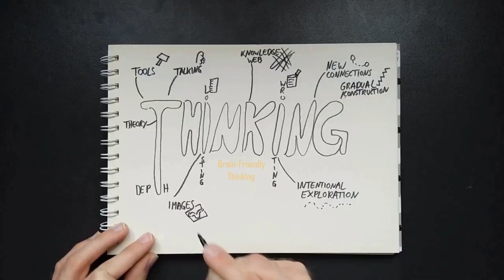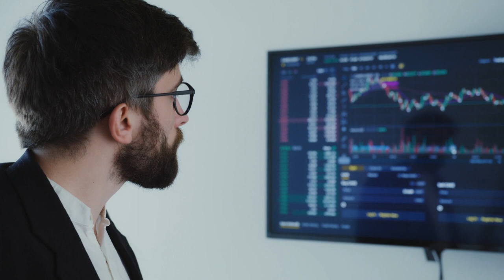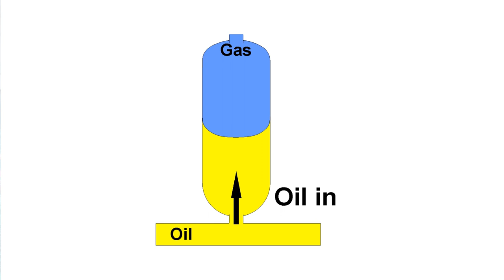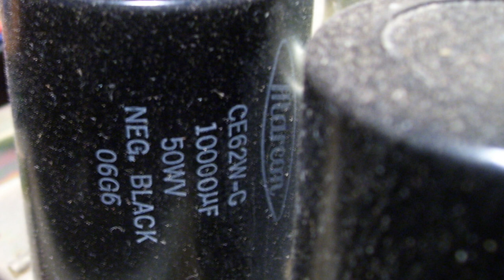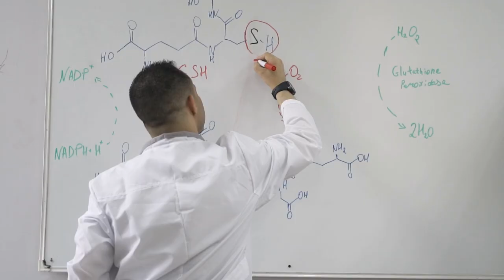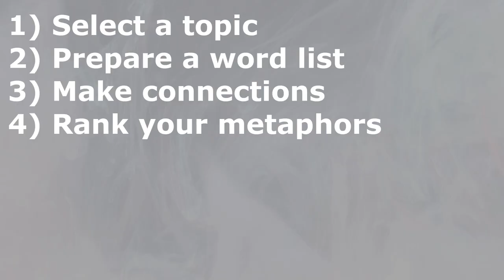Thinking in metaphors: 5 step process to create powerful metaphors for speaking and understanding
Learn to harness the power of metaphors in your thinking. Metaphors help us to communicate clearly, to understand topics more easily and to solve challenging problems. But how do metaphors help our thinking? And how can you create better metaphors yourself? This video shows a 5 step process developed by German psychologist Vera F. Birkenbihl who was a great communicator and creator of metaphors herself.

0:00 Intro
0:35 What are metaphors
1:45 Metaphors as thinking tools
4:01 Process overview
4:52 Step 1: Choose a topic
5:06 Step 2: Prepare a word list
5:35 Step 3: Create associations and make connections
6:28 Example: Thinking tools
8:03 Step 4: Rank your metaphors
8:40 Step 5: Work with your metaphors